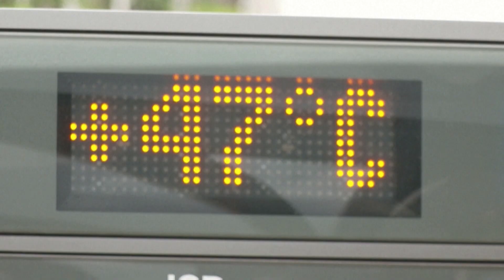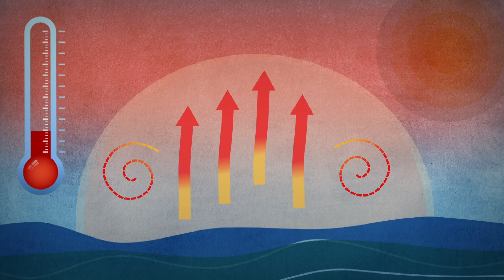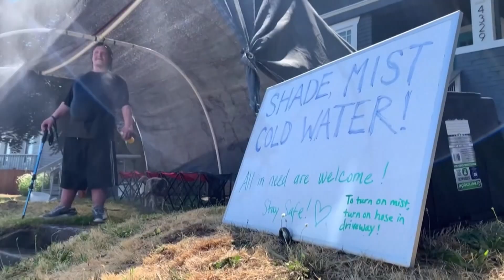American Heatwave - Behind the News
North America has been hit by a record-breaking heatwave, with some areas experiencing temperatures several degrees hotter than have ever been recorded. We find out what’s happening and why some experts say it’s a worrying sign that the climate is changing.

TEACHER RESOURCES
Students will investigate what heatwaves are, what causes them and how they impact people and places. Geography – Year 5 & 7, Science - Year 6.